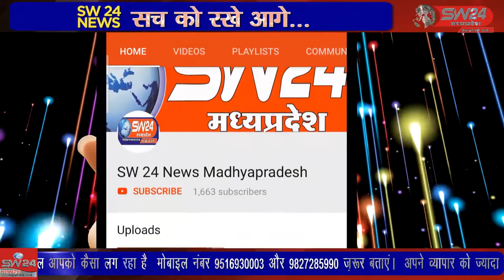SW 24 News Madhyapradesh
शिवपुरी में फिल्म निर्माण को लेकर अपार संभावना है इन संभावनाओं को मूर्त रूप देने के लिए शिवपुरी में अब द रियल पार्टनर मूवी का निर्माण होने जा रहा है निश्चित रूप से यह शिवपुरी को एक नई पहचान देगी, फिल्मी दुनिया से जुड़े कलाकारों को एक नया मंच लेकर आगे बढ़ाने का काम किया जाएगा। शिवपुरी से युसूफ खान की रिपोर्ट